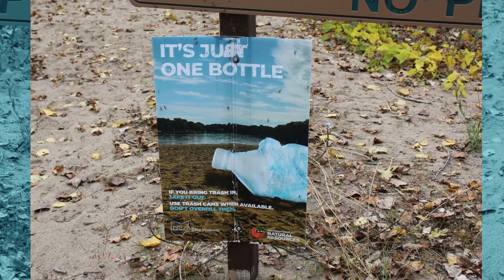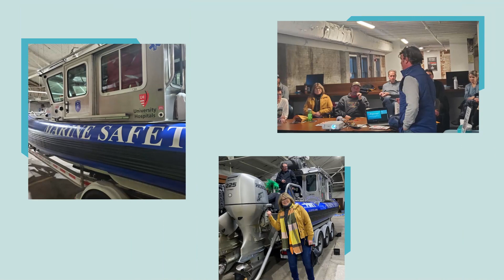Surfrider Foundation Kickoff Party 2024